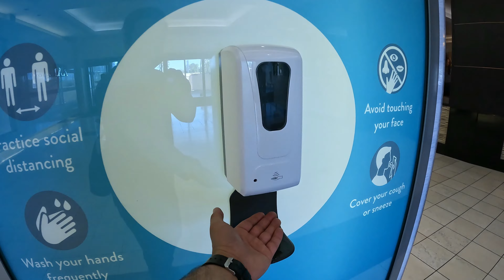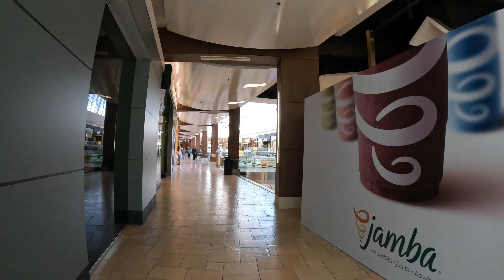Topanga Mall Woodland Hills 2022 / توپنگا مال وودلند هیلز